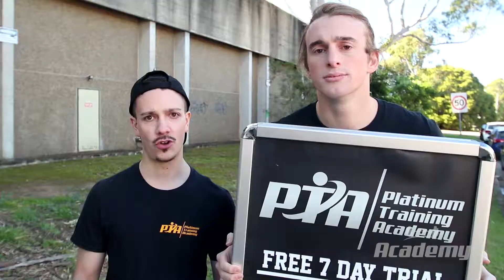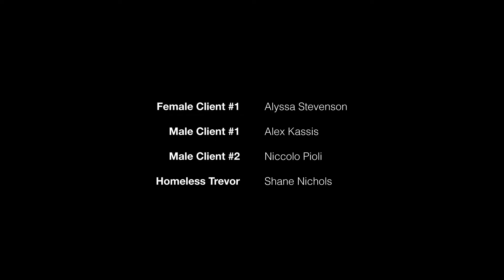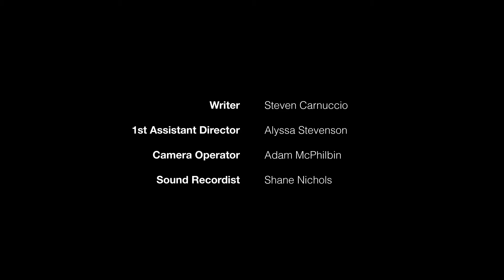Episode 6: Growth - Academy WEB SERIES | Undisputed Films 2017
A mockumentary following the team at Platinum Training Academy as they attempt to run the business and manage their personal lives.

CAST

AARON HASTINGS - Scott Broadfoot
ZAC HASTINGS - Steven Carnuccio
JULIA DALTON - Lauren Lofberg
LUCA GERARDO - Lachlan Edmonds-Munro
MATT CHRISTO - Ryan Sobolski
PENNY NICKEL - Shanae Brown
BRADLEY TURNER - Anzjuli Venter
COLD RAVINA - Steven Sheikhossen
HANNAH HENDRICKS - Rachel Lauren Baker
SEAN KHOURI - Tim Mason Scott
KATE MADISON - Cynthia Ng
JOAN HASTINGS - Corinne Sennitt
ZANE BETTAR - Sam A’Gallon
HOMELESS TREVOR - Shane Nichols
EX-BOYFRIEND TRENT - James Lundie
DRIVER - Anthony Kassis

MALE CLIENT #3 - Julio Rodriguez NieraMALE CLIENT #4 - Chris Gerasklis

CREW

EXECUTIVE PRODUCERS - Anthony Kassis & Steven Carnuccio
DIRECTOR - James Lundie
PRODUCER - Rachel Lauren Baker
DIRECTOR OF PHOTOGRAPHY - Dani Sitto
WRITER - Steven Carnuccio
1ST ASSISTANT DIRECTORS - Alyssa Stevenson & Robert Jeffrey
CAMERA OPERATOR - Adam McPhilbin
SOUND RECORDIST - Shane Nichols
CONTINUITY - Sarah Brown
MAKE-UP & HAIR STYLIST - Amy-Jane Facer & Maria Kavalieros
EDITOR - James Lundie
SOUND DESIGNER - Shane Nichols
COMPOSER - Ryan Sorensen

This footage remains the property of UNDISPUTED FILMS and is not to be copied, duplicated and/or distributed without written permission from UNDISPUTED FILMS.